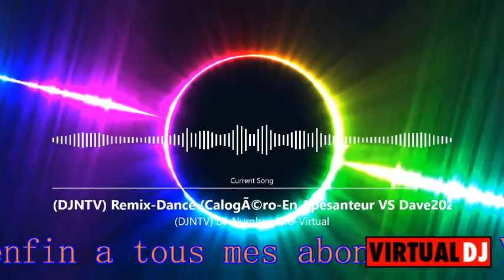(🇨🇵DJNTV🇨🇵)🔥Calogéro-En Apesanteur VS Dave202-Warehouse Rave🔥 (🔊Remix🔊)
🔥Je vous invite à lire ma description si vous le souhaitez les amis merci a vous🔥. Est VIVE LE MIXAGE

Bonjour ou bonsoir, a tous est a toute j'espère que vous alliez tous très très bien, est que vous aviez la forme, la pêche la patate👍✌.

Aujourd'hui nouveaux Remix de Calogero en version House💜😍🥰🤗.

Ainsi je vous souhaite une bonne journee ou une bonne soirée😁👍. Ainsi je vous souhaite à tous une très bonne écoute🦻😉. Je vous fait des gros bisous😗✌. Je vous kiff les amis😍✌.

(🇨🇵DJNUMBERTWO VIRTUAL🇨🇵)= J-M

Mon Snap🎛🔊:

(DJNumberTwo🔊 Virtual🎵🎚🎧) ou (biquette5377)